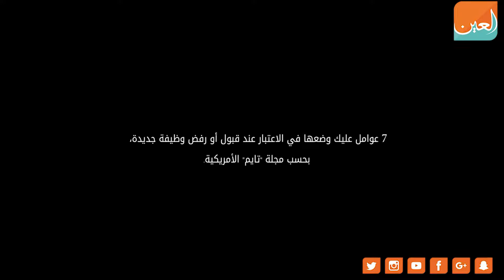7 أشياء عليك التفاوض بشأنها قبل موافقتك على الوظيفة